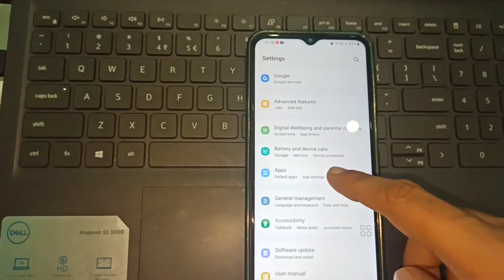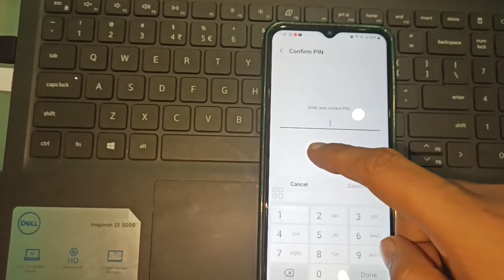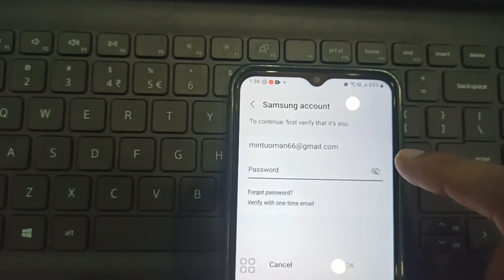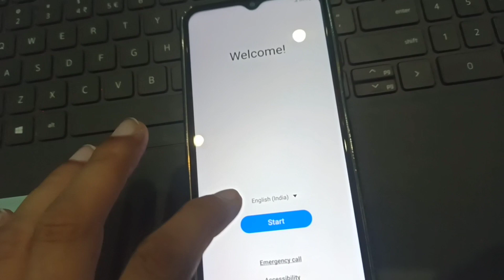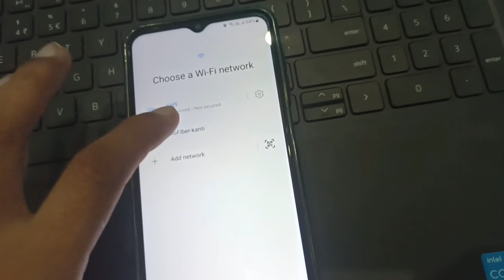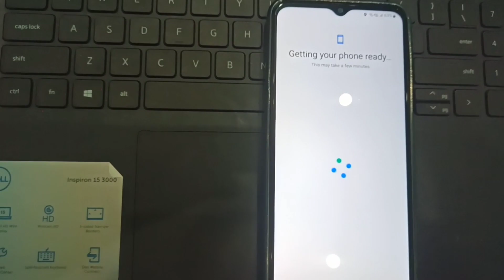Samsung Mobile ko Factory Reset kaise Kare | How To Reset Factory Samsung Mobile